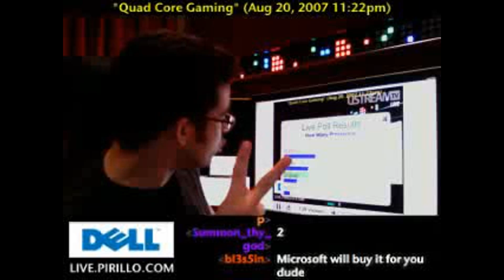Quad Core Gaming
- I had a question sent in about processors. The question is whether or not a game made for single processor systems would run on a Quad Core system, only use one processor, or not work at all?